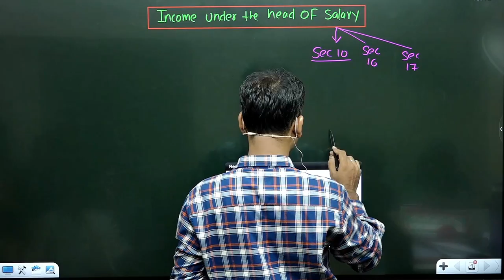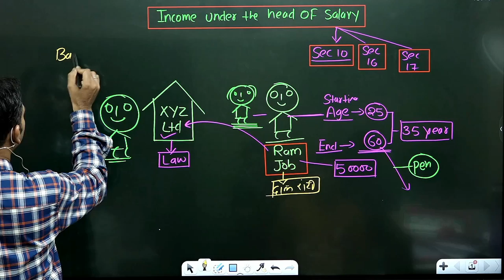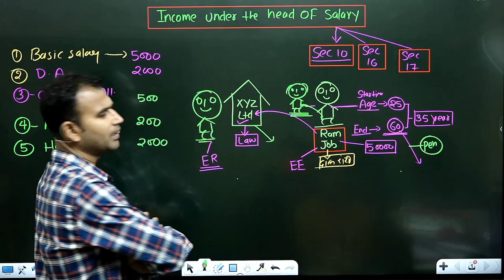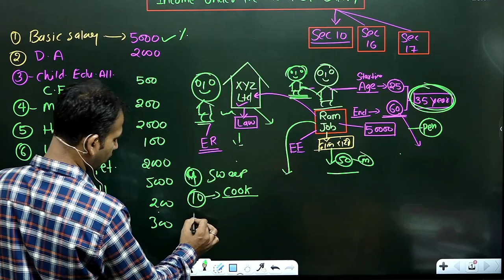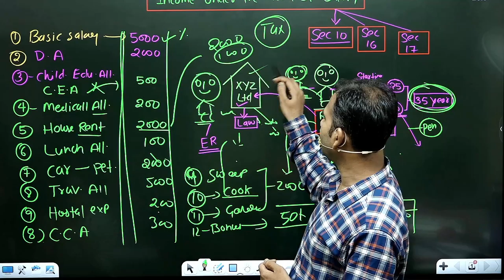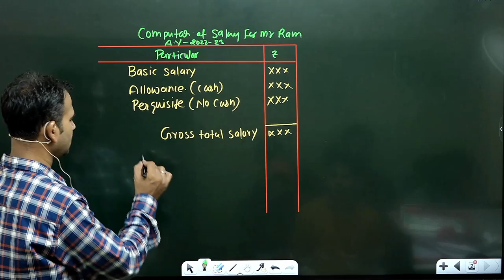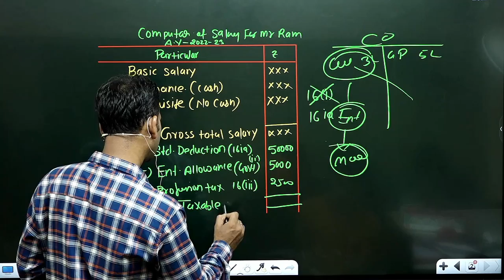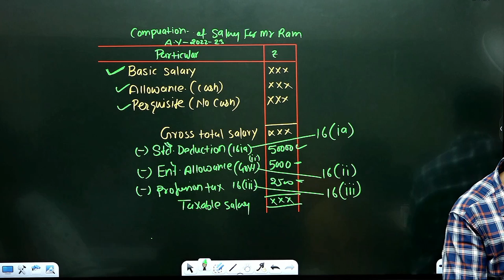income tax for b.com class || salary || part 1 || introduction || sol ||du